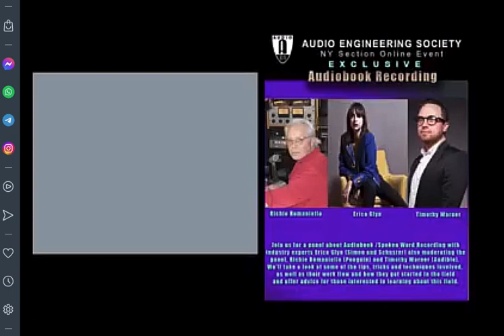Audiobook Recording PanelAESNYSection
Audiobook Recording Panel

Originally broadcast on Wednesday September 8th 2021 3PM EST on AES NY Section Facebook Live!

Join us for a panel about Audiobook /Spoken Word Recording with industry experts Erica Glyn (Simon and Schuster) who is also moderating the panel, Richie Romaniello (Penguin) and Timothy Warner (Audible).
We’ll take a look at some of the tips, tricks and techniques involved, as well as their work flow and how they got started in the field and offer advice for those interested in learning about this field.

Erica Glyn has been producing / directing /recording /editing /mixing and mastering audiobooks since 2000 for a variety of publishers but working mostly for Simon and Schuster Audio. Over the years, she has worked with notable personalities from Hillary Clinton to Clive Davis to Mark Ruffalo, to name a few. A number of these projects have been awarded Audie Awards as well as Grammy nominations. Also a musician/singer/composer, she began her career working with Grammy nominated producer/engineer Bob Power, on albums by India.Arie, Ozomatli, Citizen Cope and Meshell Ndegeocello among others.
She is a board member of Gender Amplified which is a non-profit organization that aims to celebrate women in music production, raise their visibility and develop a pipeline for girls and young women to get involved behind the scenes as music producers.
Richie Romaniello has been a recording engineer & producer of audiobooks since 1985. The senior Recording Engineer & Producer at Caedmon Records / Harper Audio from 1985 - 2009 and currently an audio engineer at Penguin Random House Audio since 2011.
Richie has recorded, edited and/or mixed/mastered more than two thousand audiobooks, thirteen have been nominated for Grammys®.
Timothy Warner is a Senior Production Manager for Audible Studios. Tim oversees production networks for audiobooks and non-book audio content in several market segments globally, especially in emerging areas. Tim has worked an as engineer and director on number of projects, including a few Audie winners, and owned an VO production studio in NYC before joining Audible. Tim has traveled to nearly 80 countries and consumes roughly 15 hours of spoken content a week, usually combining the two.

If you have not officially joined AES.org yet PLEASE DO!!!
This event will be open to all to view

Webinar and Stream Produced by Roey Shamir for INFX Productions inc.